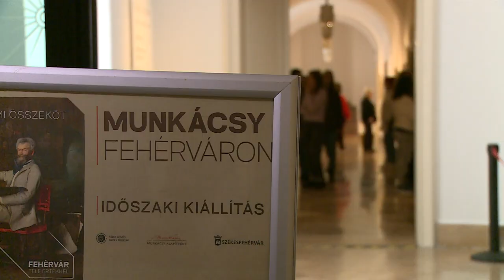MUNKÁCSY-KIÁLLÍTÁSON JÁRT A MÉDIACENTRUM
A Fehérvár Médiacentrum munkatársai is ellátogattak a Munkácsy Székesfehérváron – Válogatás Pákh Imre gyűjteményéből című kiállításra. A tárlat szeptember közepén nyílt meg a Szent István Király Múzeum Rendház épületében, azóta több mint 27 ezren látták Fehérváron.